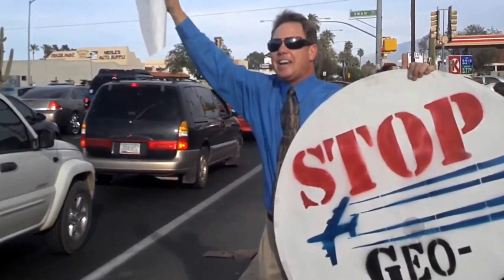2016 Mt Lemmon Fire - House engulfed in Flames! 12/29/2016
Fire on Mt Lemmon 12/28/2016! This was a close call for the residents of Summerhaven Az. as a house went up into flames on Mt. Lemmon! Last Night I recieved a call from my neighbor to tell me that a cabin just three doors down from our cabin was first reported to be completely engulfed in flames! So I jumped into my vehicle to see it for myself, because if that was the case then our cabin was at a serious risk! It turns out that the Mt. Lemmon fire department did contain the fire to that house alone but there was no helping that house in particular because shortly after they arrived on location the house fully collapsed! The house was just off Turkey Run road on a street called Grossbeak up on Mt. Lemmon. What I heard was that the house had been rented to a couple of tenants who time-shared it, and I was told that the cabin wasn't occupied at the time of the fire by the Sherrif's dept but I also heard another neighbor say that someone was there the night before! This was a scary incident as the people who own land on Mt. Lemmon will tell you that it doesn't take long for a burning house up there to become another horrible disaster in no time! Thank God it was contained as I heard that there was burning embers falling down to the ground as far as the Cookie Cabin which is quite a distance from this house! Especially since there were atleast 6 other beautiful houses just within 100 feet of what is now just a pile of ashes and melted appliances! No one was hurt at all so I am very thankful! Ever since the Mt. Lemmon Fire in 2003 - The worst thing for myself to ever hear is the words, "Fire on Mt. Lemmon!"  Reporter Chris Haskell from Real News Tucson